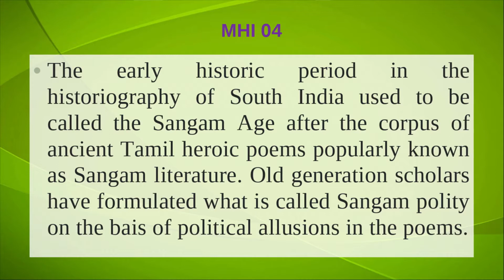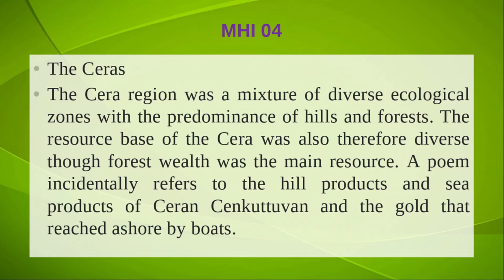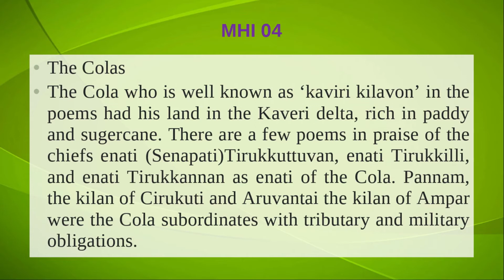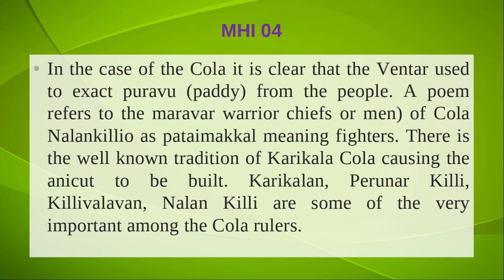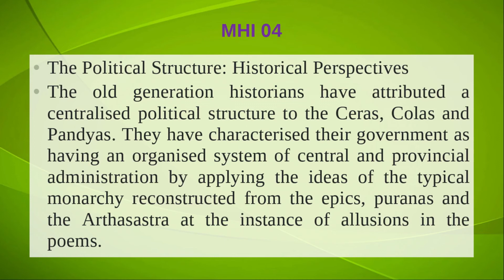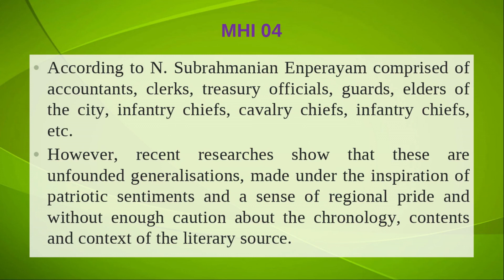MHI04 Q06. Write a note on early Tamil polity as described in Sangam literature.